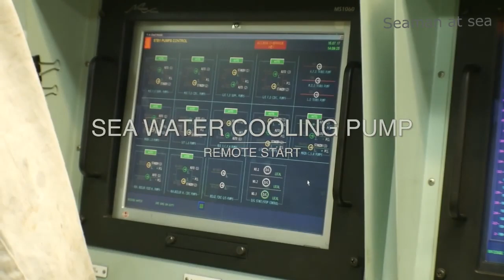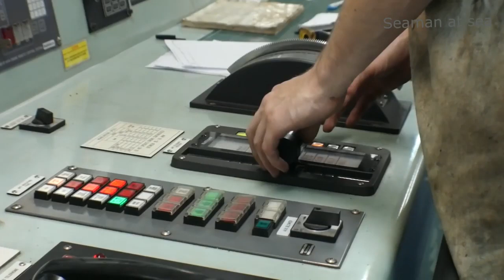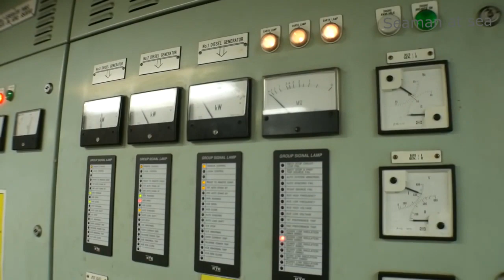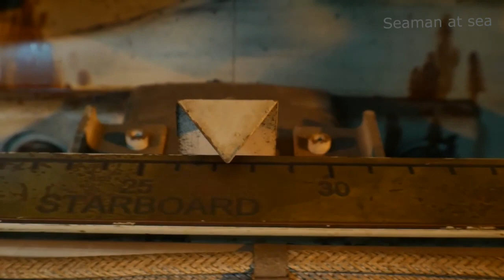Ship's Main Engine Starting procedure step by step...!